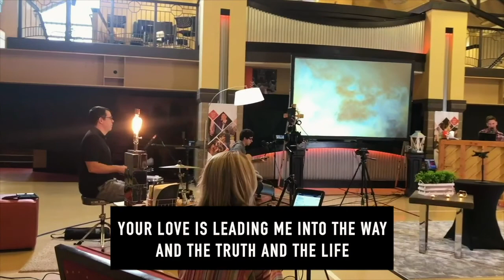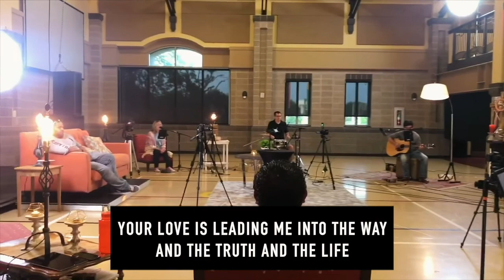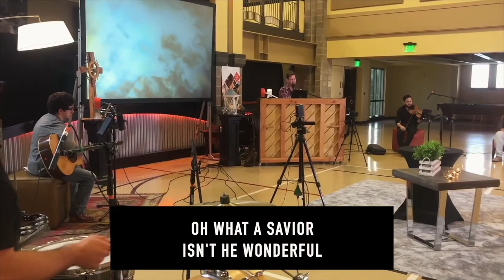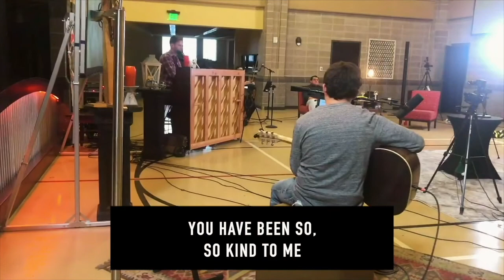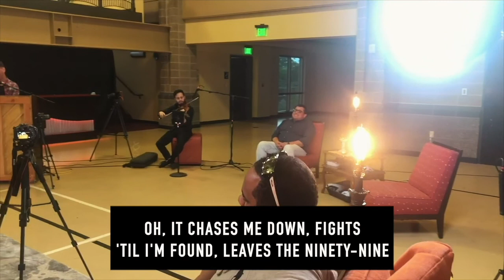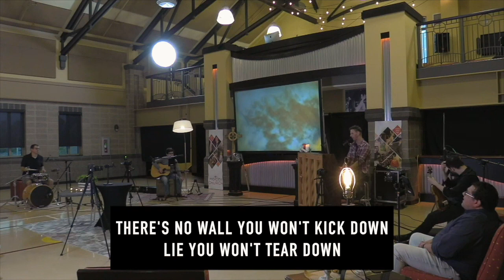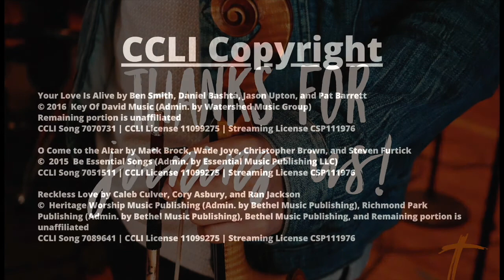Mid City Church Worship | July 5, 2020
Text the word “HERE” to for access to the connect card, giving page, and prayer request card, or find them below

Give: or text MCCBR to 225-25.